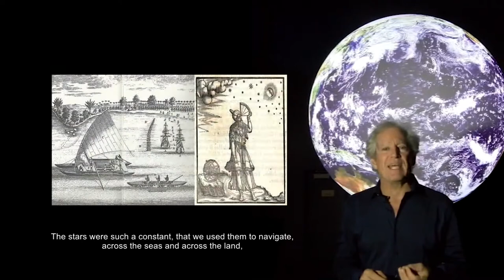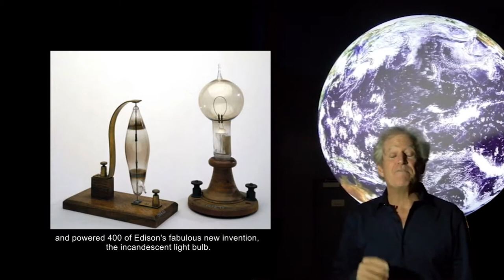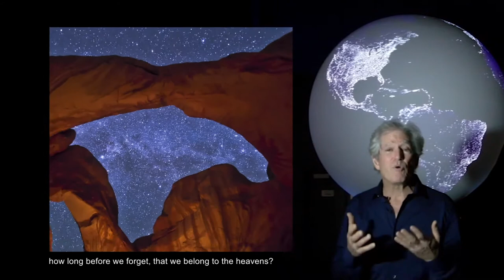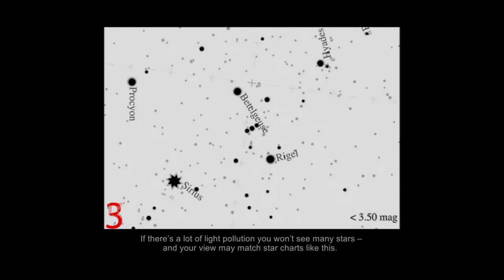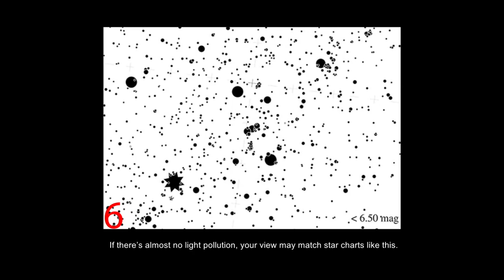Why We Should Preserve Dark Skies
IAU Dark Skies Ambassador, Michael Marlin, explains why it is important to preserve the starry night sky for future generations.

Credit:
NSF’s NOIRLab/AURA International Astronomical Union International Dark-Sky Association German Research Centre for Geosciences Flying Disc Productions Mighty River Music